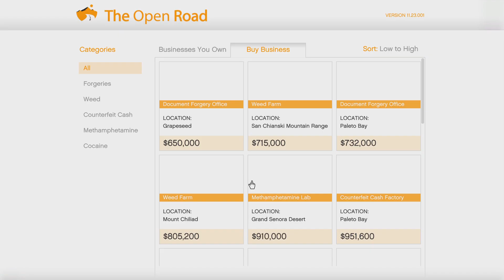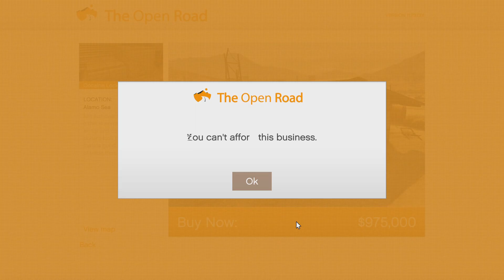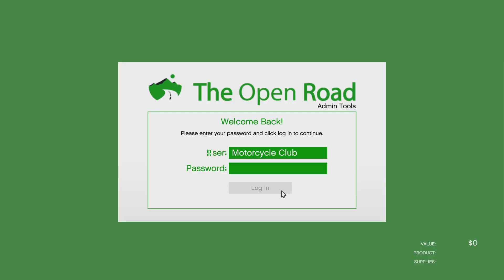Grand Theft Auto V online pt 394